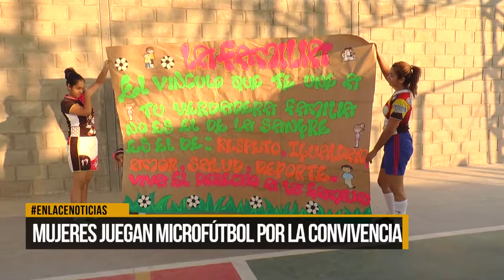Mujeres juegan microfútbol por la convivencia